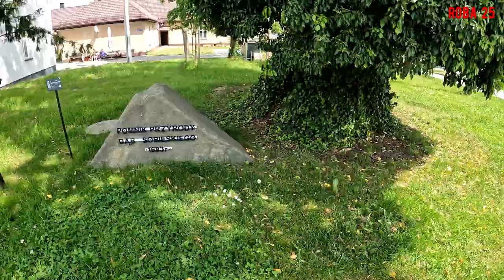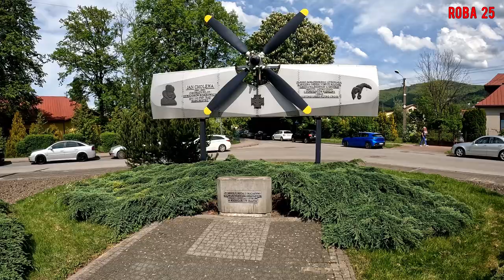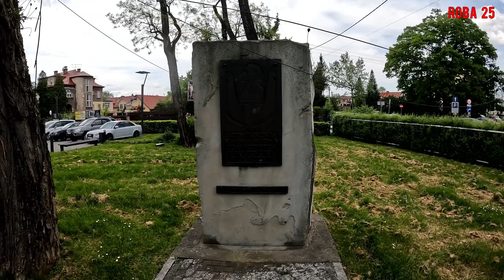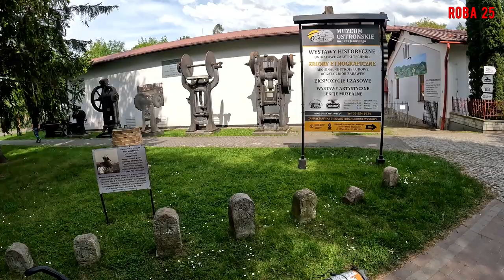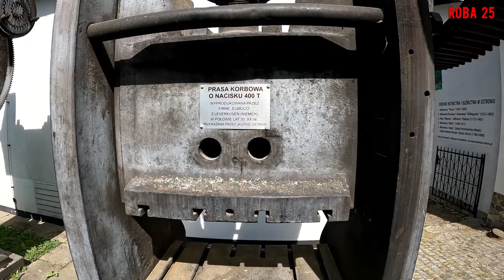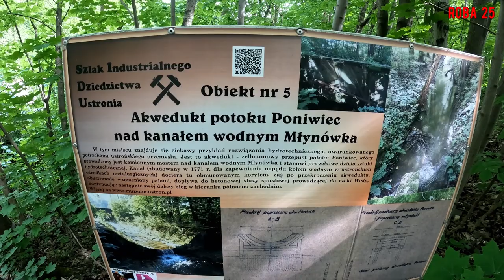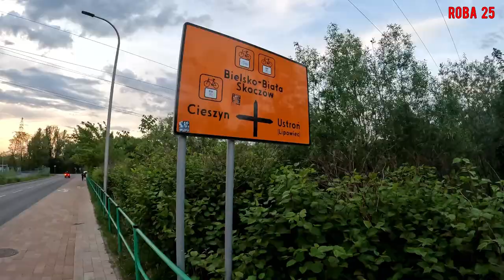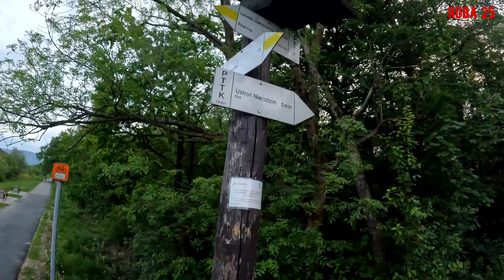Kierunek Wisła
Powrót do Wisły po dłuższej nieobecności.